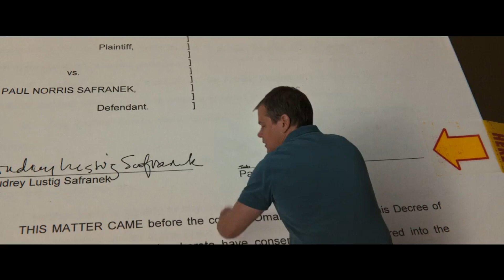PEQUENA GRANDE VIDA | Trailer (2018) Legendado HD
PEQUENA GRANDE VIDA | Trailer (2018)

Sinopse: Na cidade de Omaha, as pessoas descobrem a possibilidade de reduzir de tamanho para uma versão minúscula, a fim de terem menos gastos vivendo em pequenas comunidades que se espalham pelo mundo. Um homem (Matt Damon) aceita passar por esse processo.

Título original: Downsizing
Elenco: Matt Damon, Kristen Wiig, Laura Dern
Lançamento: 22 de fevereiro